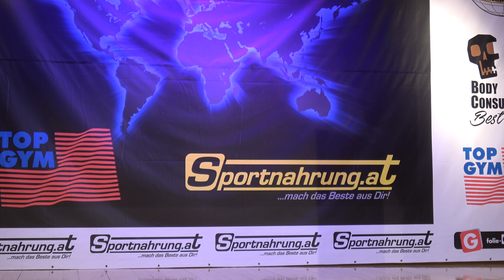Michal Pucek – Competitor No 120 - Men Masters Over 40 - NABBA/ WFF Austria Open 2018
Michal Pucek
Competitor No 120
Position 2nd
Men Masters Over 40
NABBA /WFF Austria Open 2018
4k
Bodybuilding
Bodybuilder
Fitness
Model
Posing
Routine
NABBA
WFF
Фитнес
나바코리아
健身
健美运动
Culturismo
Musculação
Otot